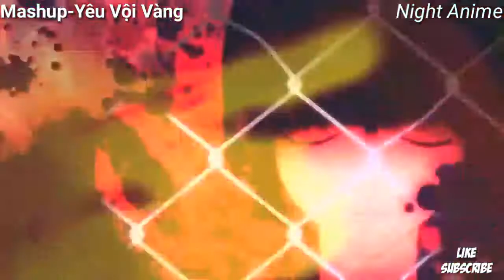[NightCore] Mashup-Yêu Vội Vàng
Link nhạc: Update
Anime

✔Mn nghe nhạc vui vẻ✔